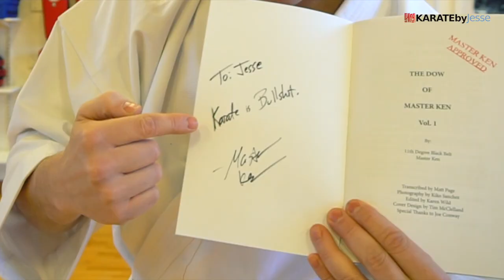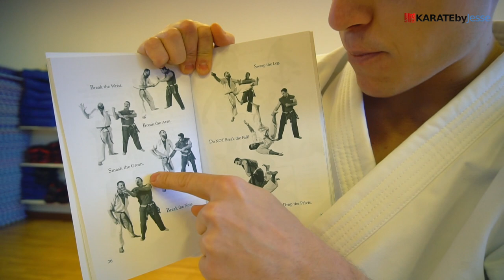Master Ken's Book is Bullsh*t — Jesse Enkamp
Watch Jesse Enkamp (The Karate Nerd) break down Master Ken's new Ameridote book "The Dow of Master Ken" in his traditional Karate dojo in Stockholm, Sweden. Guest appearance by Oliver Enkamp, pro MMA fighter. for more awesome stuff! @EnterTheDojoShow